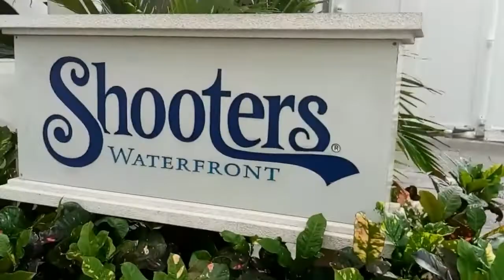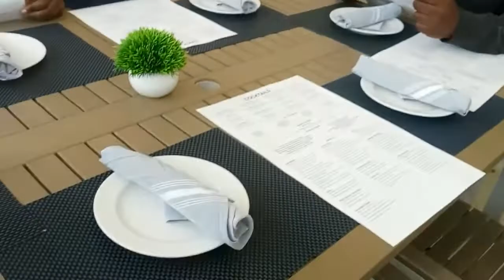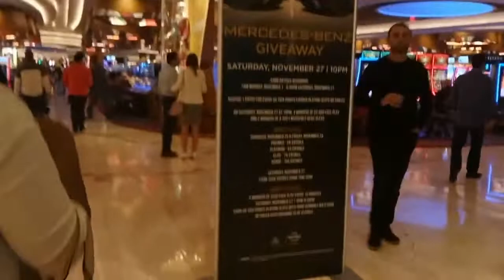BANGER Two days of Fun and Excitement In Pompano Florida. Part 1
TRAVEL WITH ME TO POMPANO FLORIDA, LOTS OF EXCITEMENT AND FUN WITH FAMILY.